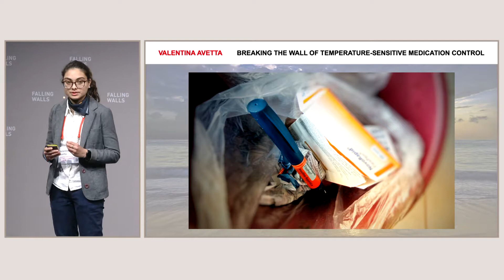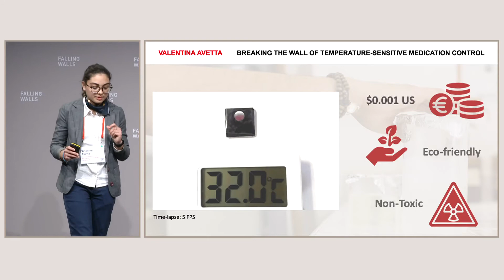Falling Walls Lab 2019 – Valentina Avetta: Breaking the Wall of Temperature-Sensitive ...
Full Title: Breaking the Wall of Temperature-Sensitive Medication Control

Valentina Avetta, Argentina